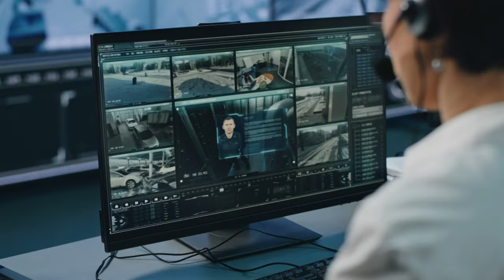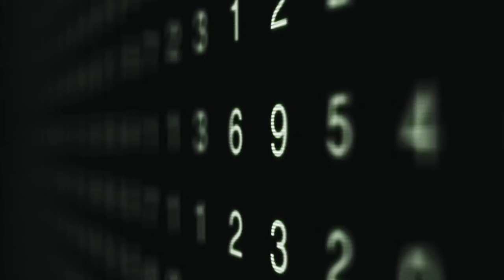Mark Hamilton - Wake Up Little Man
Music video by Mark Hamilton performing Wake Up Little Man. Mark Hamilton